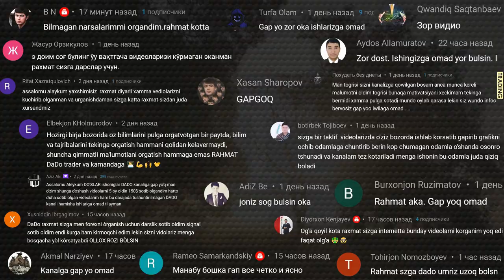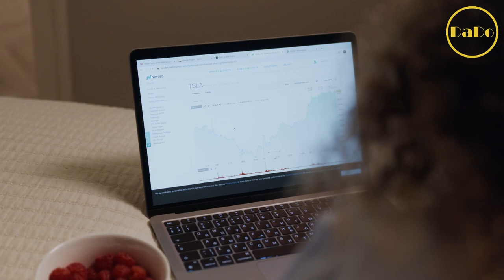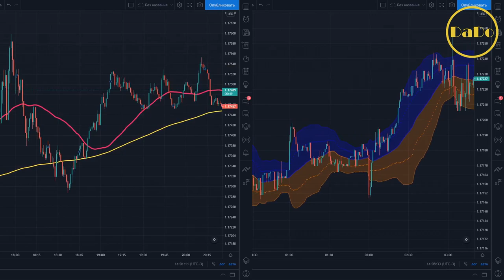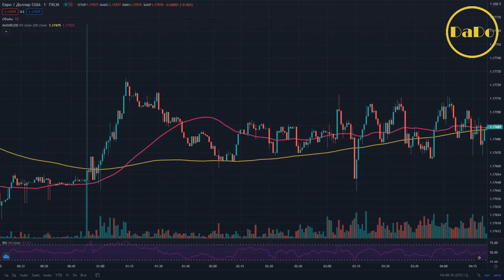⚫️ Indikatorlar Nima O'zi ? | Hajm Indikatori | Trend Indikatori | Oscillator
⭐️Ishonchli Forex Brokerlari,
⭐️Ishonchli Kriptovalyuta Birjalari,
⭐️Ishonchli Binary Brokerlari,
Aslida bu video oldinro chiqishi keregidi. Nu nima qiganidayam xichdan ko’ra kech maqul dip xisobladik.
Bu video o’rganishi endi boshlavatgan traderlarni miyyasida sal bo’sayam tartib yaratish uchun maxsus tayyorlangan. Uje tajribasi borlarlaryam zarar qimidi chunki videoni oxirida ko’pchilini savollariga umumiy qilib javob berganmiza.

timecode

00:00 Xammaga Salom Internet Sizlar Bilan DaDo Trader
02:10 Trend indikatorlari - (trend indicators).
02:36 hajm indikatorlari - (volumes)
03:06 oscillatorlar - (oscillators)
04:03 videoni asosiy temasi

 pul ishlash birjada pul ishlash 2021 internetda pul ishlash

● TRADINGNI BEPUL O'RGANISHIZGA YORDAMCHI PLAYLISTLAR